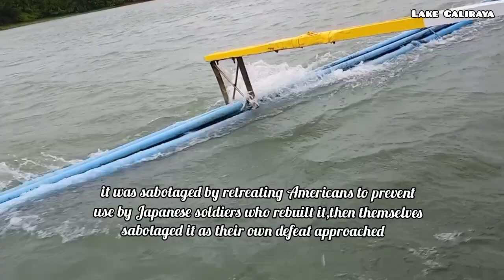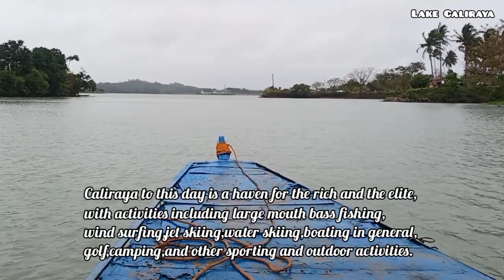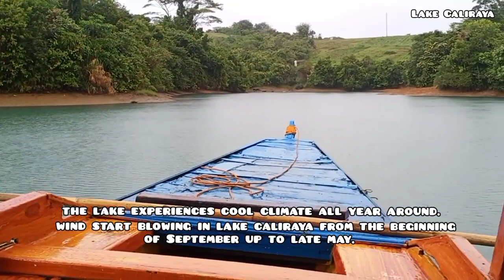Lake Caliraya...A man-made lake!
Plano mo ba magpainstall ng alarm sa iyong  motorsiklo? Pakipanood muna po🙂